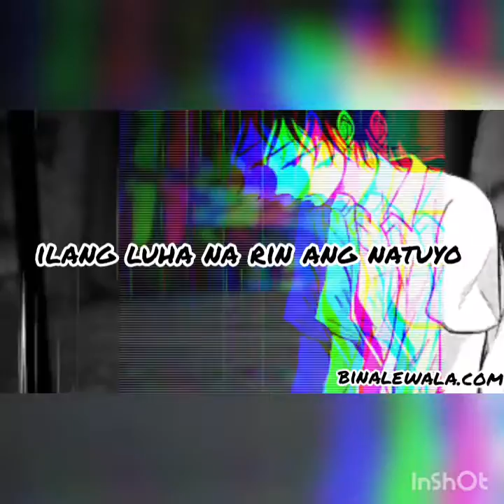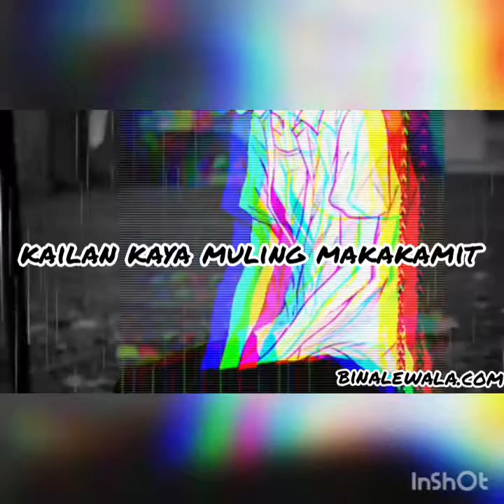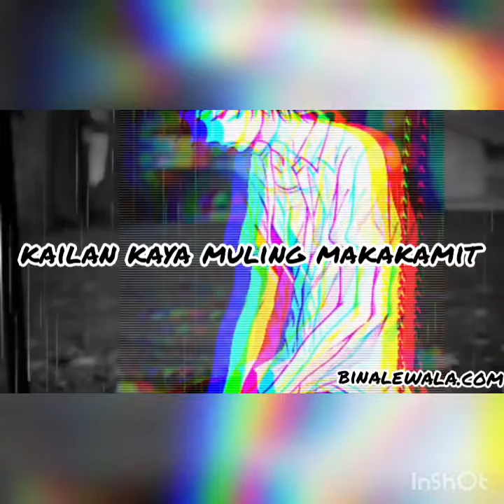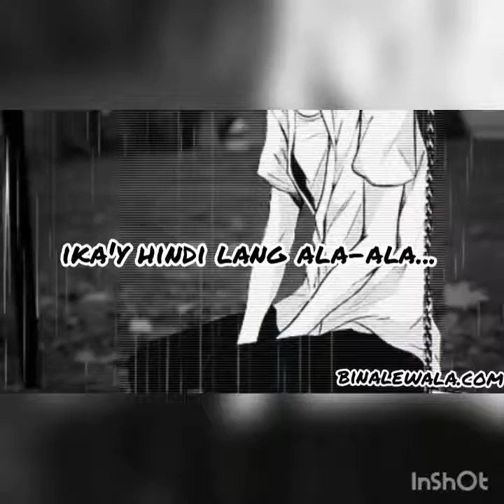ANG DATING TAYO_LYRICS(FT. TJ MONTERDE)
Ang dating tayo.

dati.dati.dati.dati😭😭😭😭